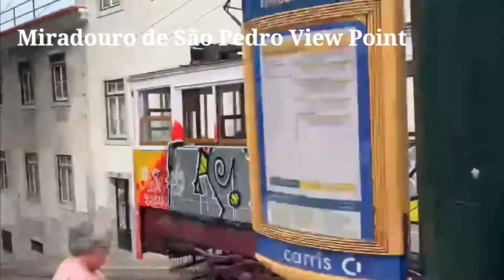Top 6 Lisbon City View Points Miradouros Walking Tour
Where to see the sunset in Lisbon? Lisbon City Viewpoint Walking Tour Miradouro da Senhora do Monte

Lisbon Portugal
Lisboa Portugal